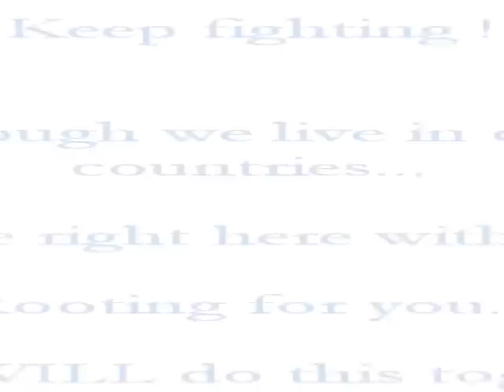From one cancer fighter to another!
Zein is battling stage four neuroblastoma, and his little sister Malak is fighting right by his side. This is their message to another 7 years old fighting Cancer in Egypt. Al Baraa is a young kid battling cancer and WILL inshallah beat it:) Add a name to your prayers today:)

Keep fighting AL Baraa, We and the whole ZEINiac community are rooting for you.
One day we will all be cancer free inshallah